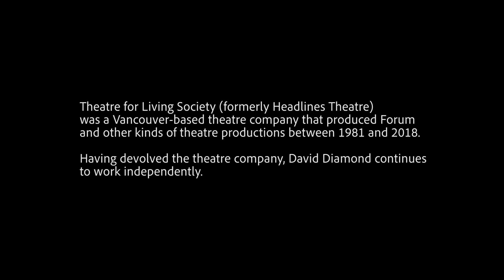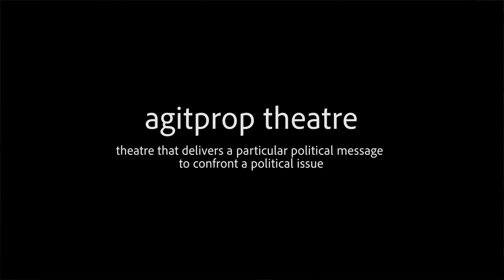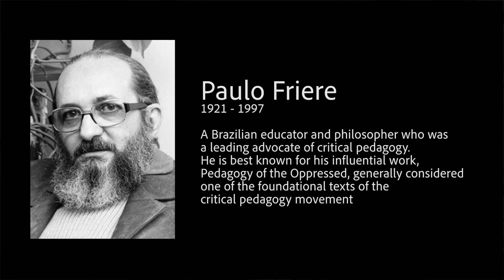1 Theatre for Living origins part 1